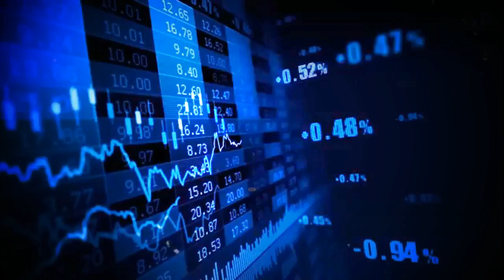SHOCKING Reality of Russia | रूस की नाइटलाइफ़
Russia (रूस) me kya chal raha hai? Russia's Hidden Secret EXPOSED! देखिए रूस में वास्तविकता क्या है? इस वीडियो में हम खोलेंगे रूस का एक गुप्त राज। रूस में जीवन के बारे में और भी अधिक जानने के लिए देखें यह वीडियो!

✅ ABOUT:
I think, WE ALL need a break from the sitty work in our life. We need to RECHARGE our BioElectric battery DAILY  to LIVE LONGER (at leat 100 years?). How can we do that? Get out in the NATURE, find out the HIDDEN wonderland. Experience the BEAUTY and ENERGY of mother earth. We @EarthCovery try to bring you some informative, cool videos about mind-blowing HIDDEN and energetic places ALL around the world every weekend. Are you ready to RECHARGE yourself?